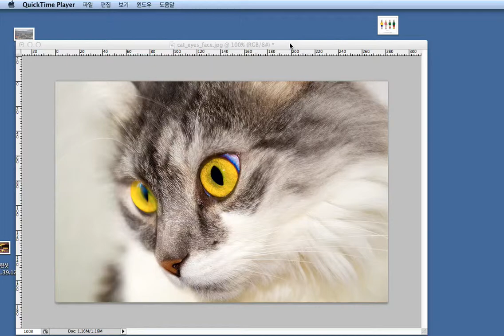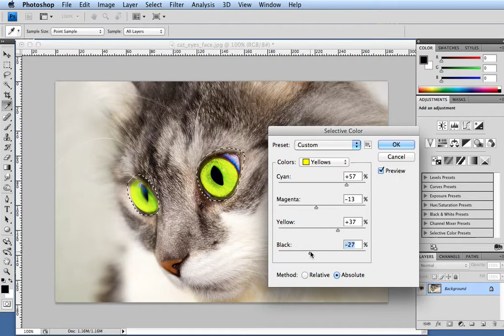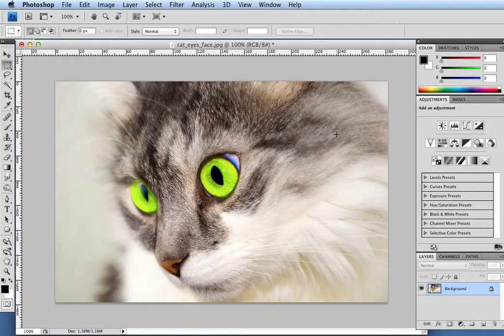[Easy Photoshop] Change the cat eye color!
[Easy Photoshop] Change cat eye color!

Learn 1minute photoshop!!

All right, you can do it!